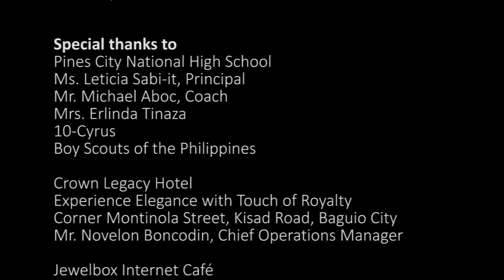Janbie Final Cut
Janbie, CAR